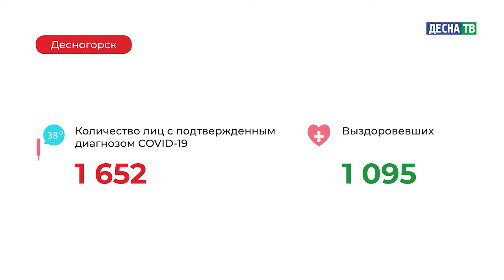Десна-ТВ: Оперативная информация по COVID-19. Статистика на 02.01.2021